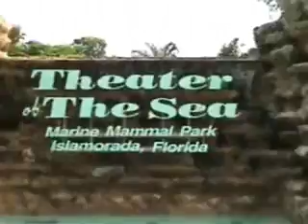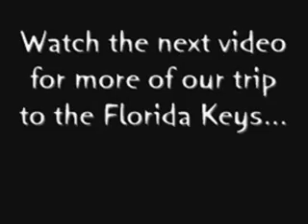Trip to "Theater of the Sea", Islamorada, Florida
Our trip to "Theater of the Sea", Islamorada, Florida in August 2008. Beautiful and amazing wildlife... it was lot of fun!